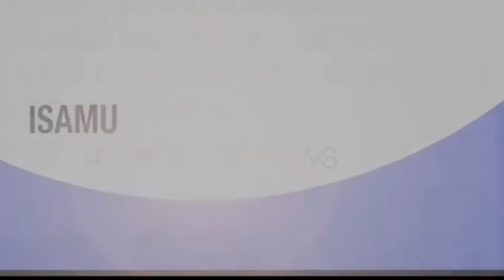Storm Ellen Coming Toward UK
STORM ELLEN could be on its way to the UK this week as the latest weather maps forecast heavy snow and strong winds hitting the country. The maps on WX Charts make reading as they show the low-pressure weather system making its way across the Atlantic Ocean, bringing with it gusts of up to 75mph. It looks to be bringing with it snow too with Scotland and northern England